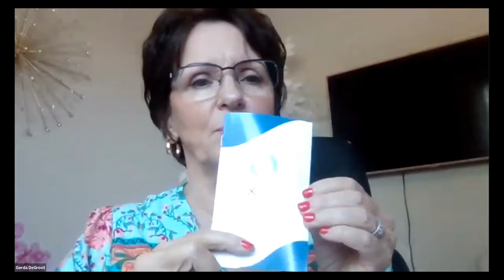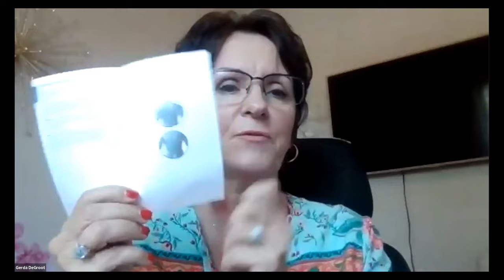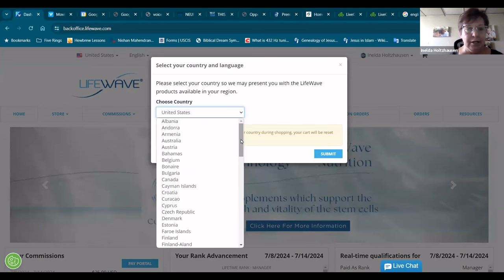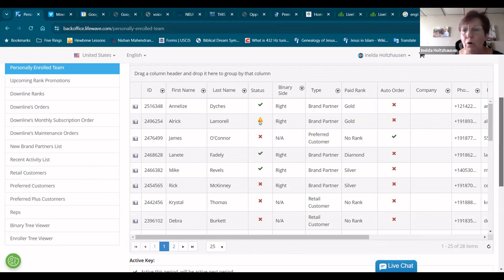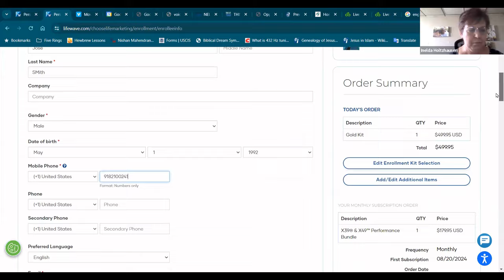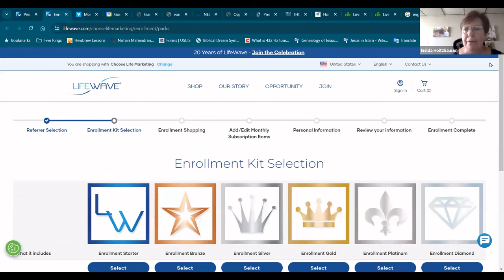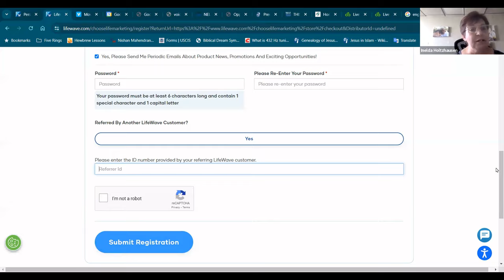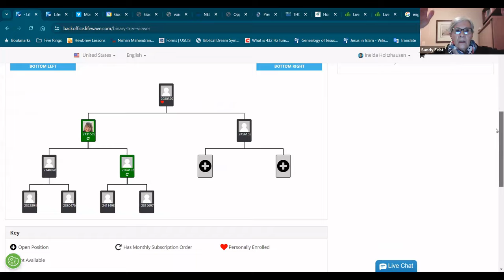LW Opleiding - Agter Kantoor Basiese Beginsels & Produk Oorsig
Gerda & Inelda - 9 Julie 2024